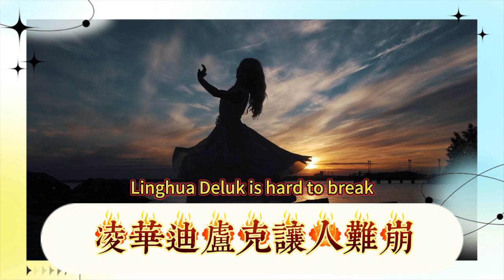原神：42位角色證件照VS實機！阿貝多建模真是個神奇的東西！綾華迪盧克讓人難繃！原神5.0納塔前瞻總結！納塔周本boss！新角色入池順序！萍姥姥以新體型建模入池！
Genshin Impact: 42 character ID photos vs. real game! Albedo modeling is a magical thing! Ayawadiluk is hard to resist! Summary of Genshin Impact 5.0 Nata preview! Nata weekly boss! The order of new characters entering the pool! Ping Lao Lao enters the pool with a new body model!